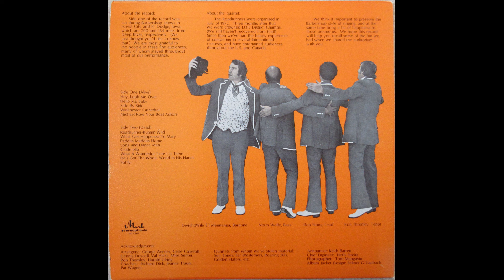Track 9 - Song And Dance Man